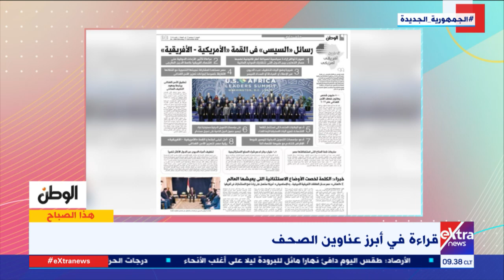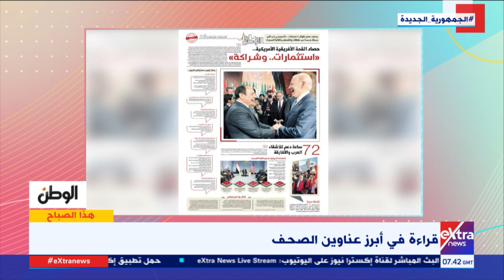الكاتب الصحفي جمال رائف: المصريون بالخارج استشعروا نجاحات الدولة المصرية في كافة المجالات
هذا الصباح | الكاتب الصحفي جمال رائف: المصريون بالخارج استشعروا نجاحات الدولة المصرية في كافة المجالات